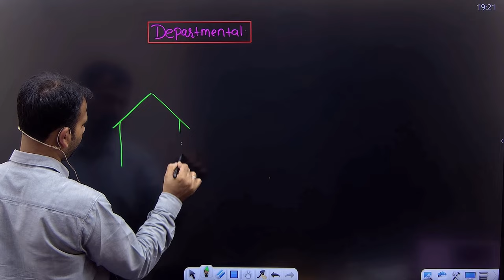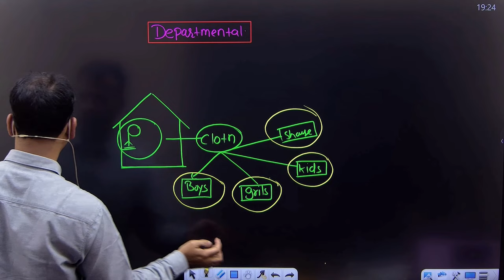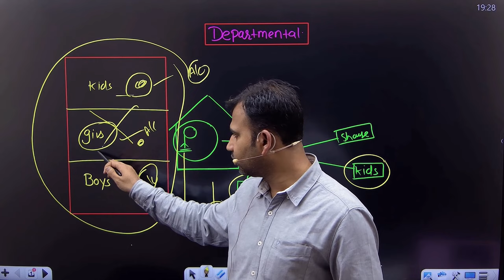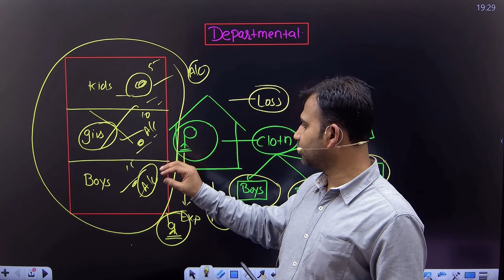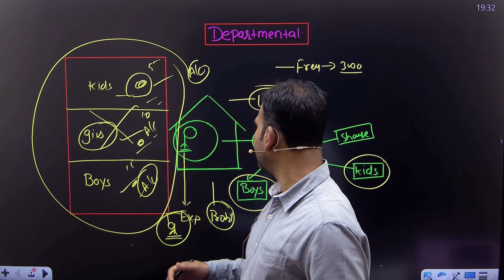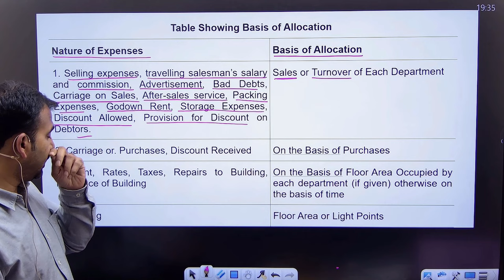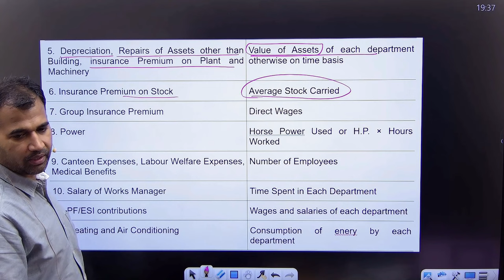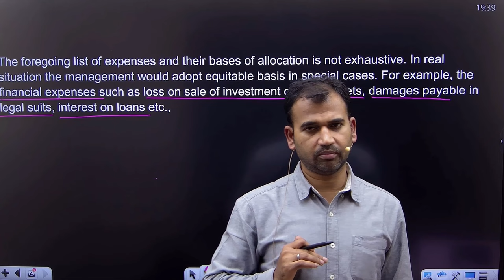financial account class for bcom | departmental account basic concepts | part 1 | b.com 2nd year